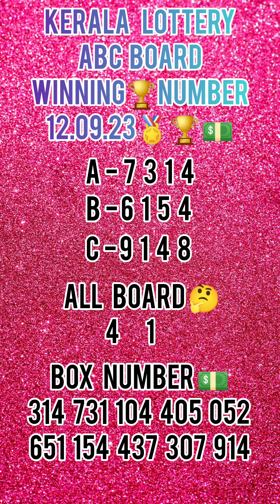keralalotteryresult 12.09.23 Shree Sakthi - 380 🔤 board full winning🏆🏅💵🏅💵🏆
இங்கு கொடுக்கப்படும் வீடியோ வெறும் பொழுதுபோக்கு மட்டுமே.
Kerala lottery guessing இங்கு பந்தயம் சூதாட்டம் எதுவும் நடப்பது இல்லை.
 கேரளா கணிப்பு மட்டுமே . கணிப்புகள் அனைத்தும் கேரளாவிற்கு மட்டுமே பொருந்தும். நன்றி. 🙏